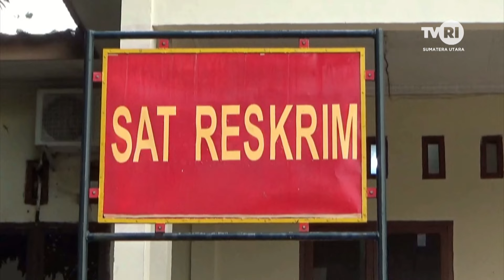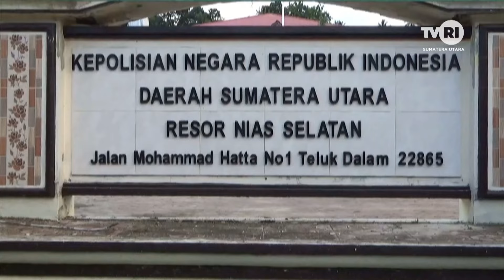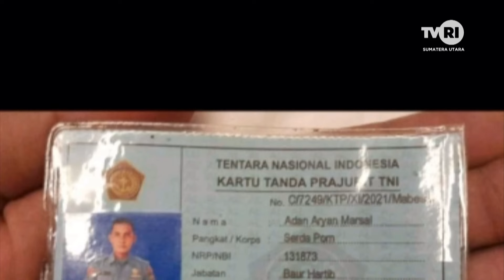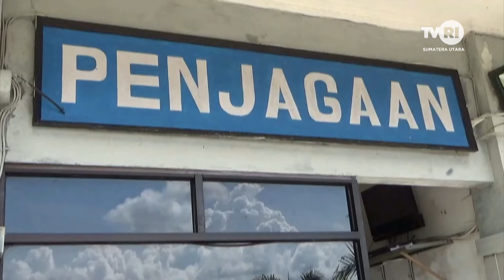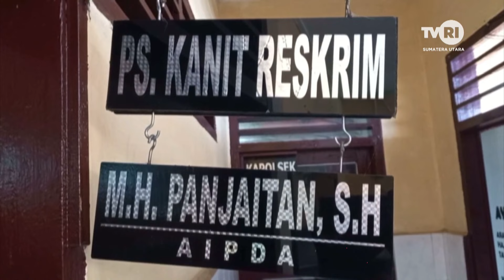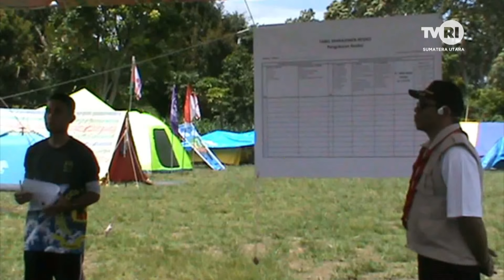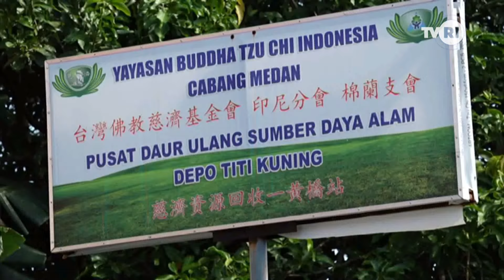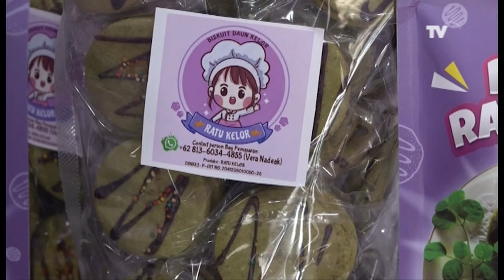SUMATERA UTARA HARI INI [ 21 APRIL 2024 ]